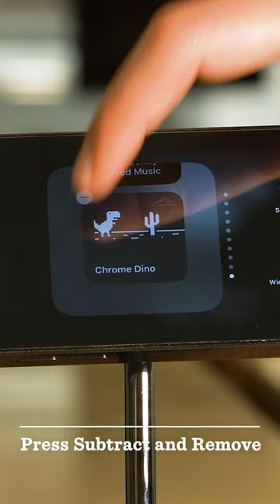How To Add Widgets in StandBy Mode